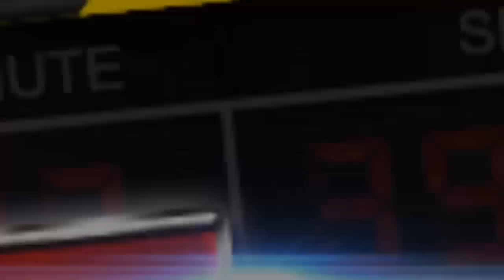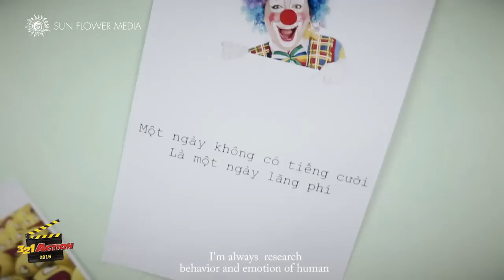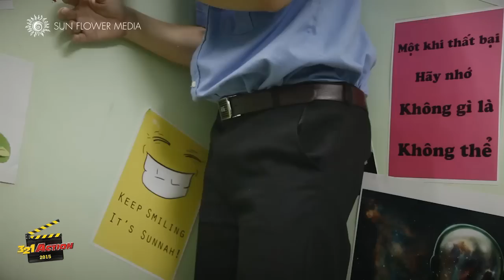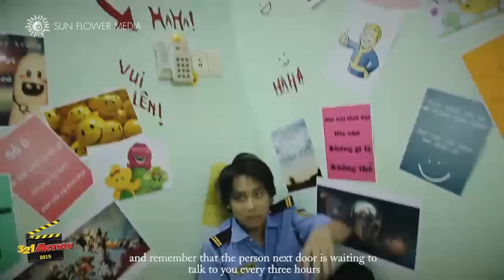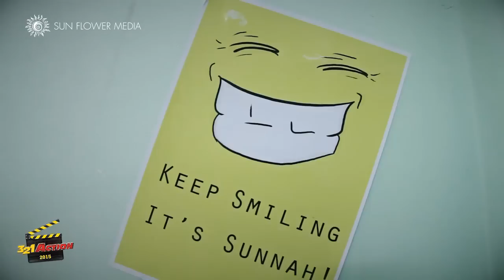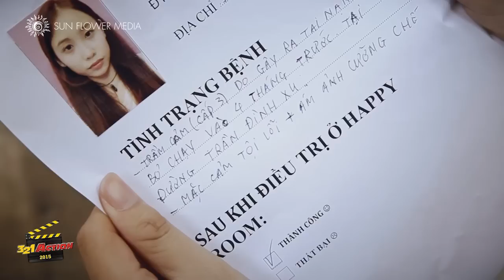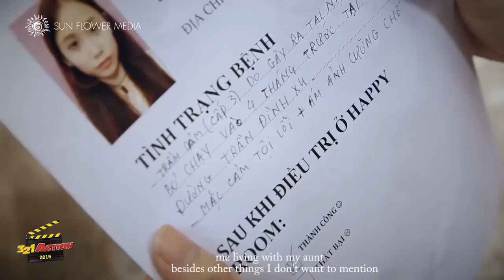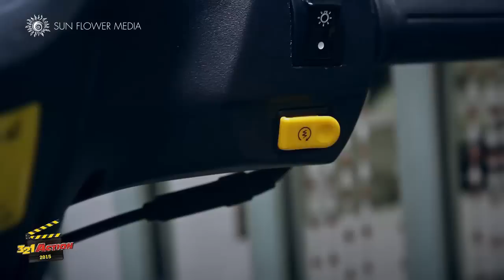Căn phòng hạnh phúc - 321 Action 2015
Suicide Production
Sau lần đi dự buổi tư vấn tâm lý, Nam và Hương đã vô tình trở thành vật thí nghiệm cho phương pháp trị liệu vô cùng quái đản của tay bác sĩ tâm thần... Cuối cùng, chuyện gì sẽ xảy ra với hai người?

Hãy tham gia bình chọn phim ngắn vòng Sơ khảo từ ngày 11/09-27/09/2015  và có sơ hội nhận những phần quà hấp dẫn.

Kênh 3, 2, 1 Action sẽ cập nhật cho bạn các phim ngắn hay và độc quyền của cuộc thi 3, 2, 1 Action được tổ chức hàng năm.